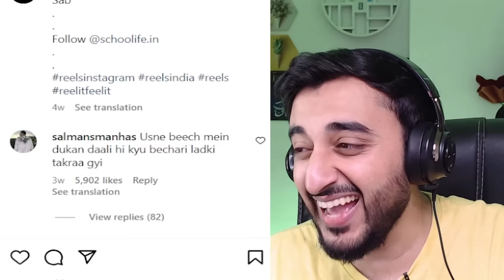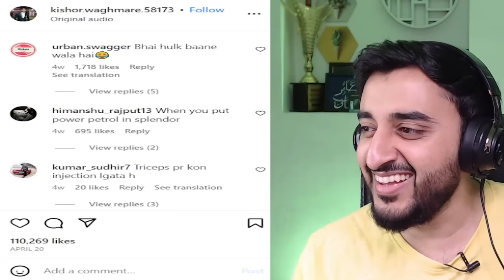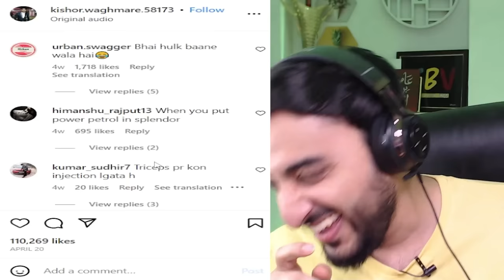INDIAN VIDEOS ARE NEXT LEVEL (Funniest Memes) !